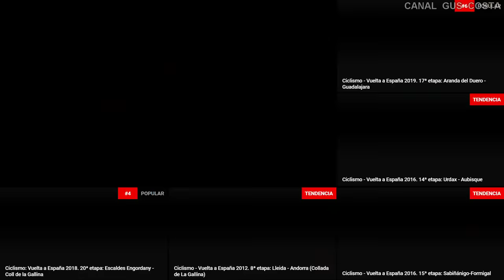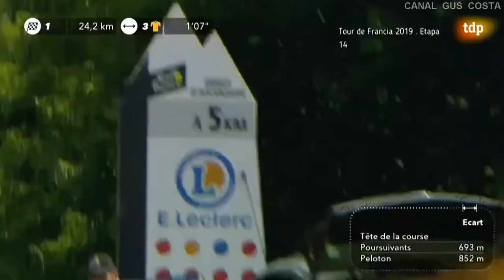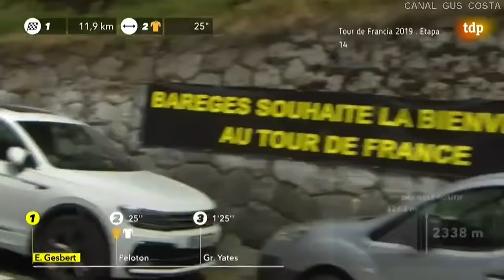TOUR DE FRANCIA 2019 (14ª COL DU TOURMALET)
Emisión en directo de TVE de la 14ª etapa del Tour de Francia 2019 que tuvo lugar el 20 de julio de 2019 entre Tarbes y el Col du Tourmalet sobre un recorrido de 117,5 km y fue ganada por el francés Thibaut Pinot del Groupama-FDJ. Su compatriota Julian Alaphilippe logró mantener el maillot amarillo.

1.º FRA. Thibaut Pinot         Groupama-FDJ 3 h 10 min 20 s
2.º FRA. Julian Alaphilippe        Deceuninck-Quick-Step + 6 s
3.º NED. Steven Kruijswijk   Jumbo-Visma + 6 s
4.º GER. Emanuel Buchmann Bora-Hansgrohe + 8 s
5.º COL. Egan Bernal            Ineos + 8 s
6.º ESP. Mikel Landa           Movistar + 14 s
7.º COL. Rigoberto Urán         EF Education First Pro Cycling + 30 s
8.º GBR. Geraint Thomas    Ineos + 36 s
9.º FRA. Warren Barguil         Arkéa-Samsic + 38 s
10.º DEN. Jakob Fuglsang         Astana + 53 s